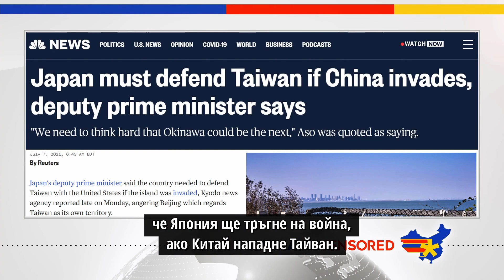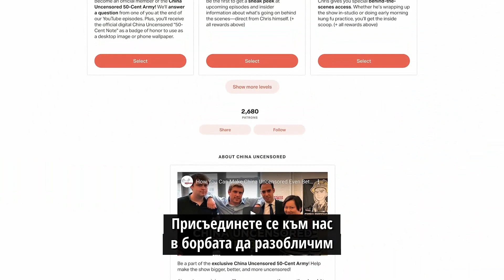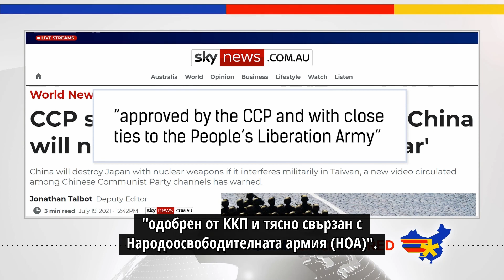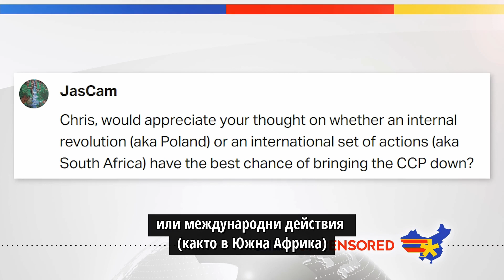Китай заплашва Япония с ядрени удари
Япония заяви, че нападение от страна на Китай срещу Тайван би било заплаха за националната ѝ сигурност и в такъв случай Япония ще се притече на помощ на Тайван. След това изявление в Китай се разпространява видеоклип, който заплашва Япония, че ако се опита да защити Тайван ще бъде нападната с ядрени оръжия. Одобрен ли е този клип от най-високите етажи на властта или това е просто заплаха, отправена от няколко местни комитета на комунистическата партия, които не си дават сметка за последствията от подобна заплаха? Разберете това и още в този епизод на "Китай без цензура".

YouTube демонетизира нашите канали! Имаме нужда от вашата подкрепа!!

Приемаме и биткойн!

Не забравяйте да споделите това видео с приятелите си!